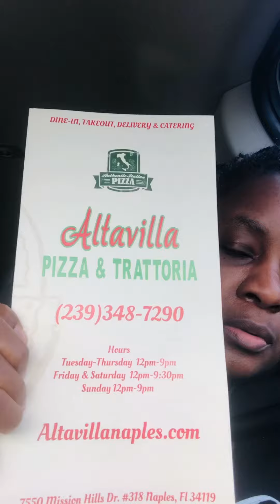Pizza naplesfl pizzaslices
ALTAVILLA PIZZA & TRATTORIA
NAPLES FL

TO BOOK TRAVEL???
GO TO:
irisdozier.inteletravel.com.
PURCHASE SCENTSY PRODUCTS???